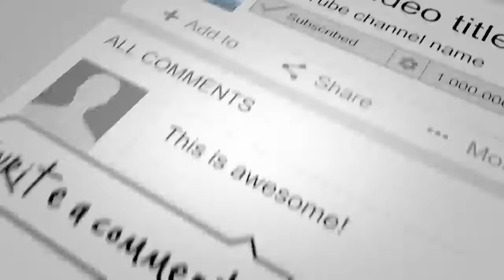قتل در ولایت پروان توسط افراد اشرف غنی